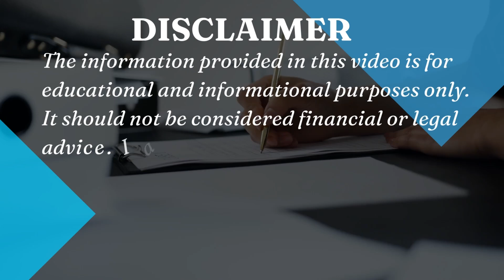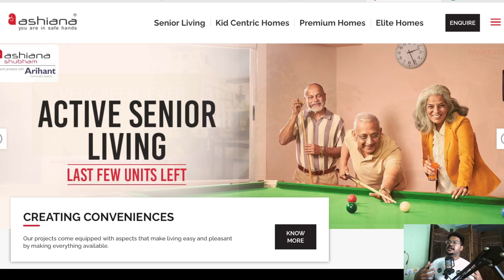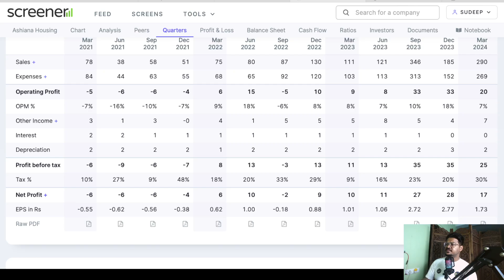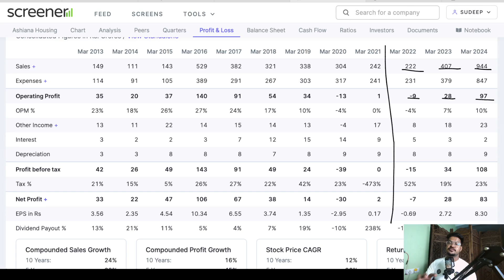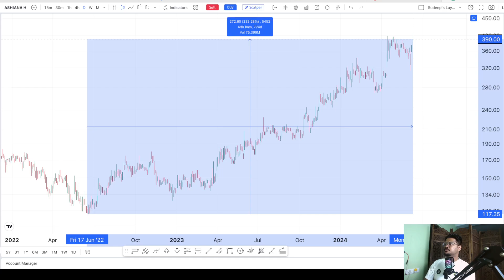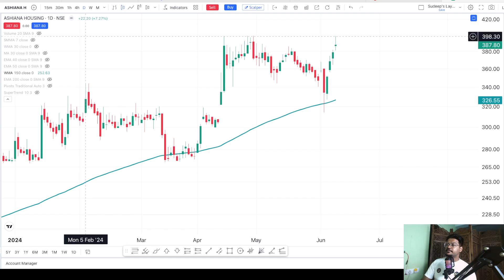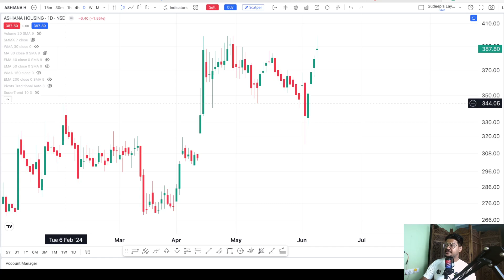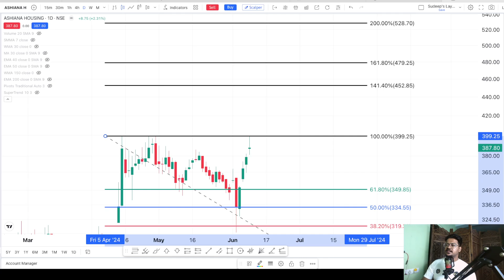Is Ashiana Housing Ready To Reach Next Levels? | Ashiana Housing Share Latest News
This video provides an in-depth analysis of Ashiana Housing's current market position and future prospects. The article examines recent developments, financial performance, and strategic initiatives, offering insights into whether the company is poised for significant growth. Investors and stakeholders can stay informed about the latest news and trends impacting Ashiana Housing's stock performance and overall market trajectory.

Most Searched:
ashiana housing share latest news
ashiana housing share
ashiana housing limited